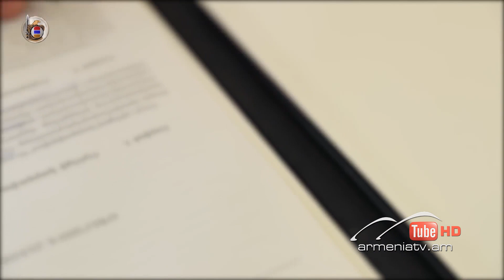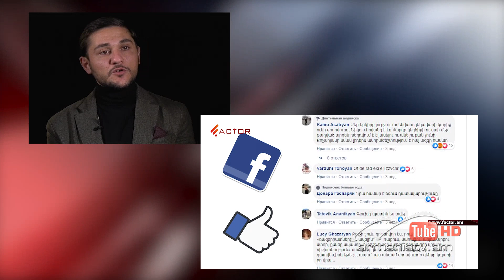Սուր անկյուն 19․11.2023 - ՀԱՐՑԱԶՐՈՒՅՑ - «Սուր թեմա»